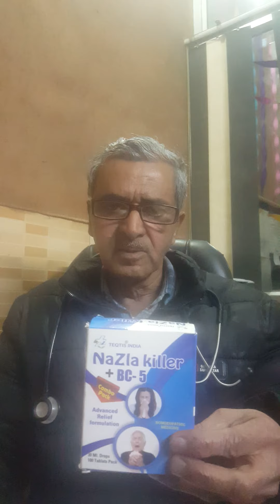nazla zukam ka desi ilaj in urdu - nazla zukam ka ilaj in urdu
nazla zukam ka desi ilaj in urdu -   nazla zukam aur khansi ka fori ilaj ..
nazla zukam aur khansi ka ilaj urdu hindi - common cold flu treatment - sore throat gala kharab hona.

nazla zukam ka ilaj in urdu.
hakeem faiz sultan 🟢 nazla zukam ka ilaj 🔵 nazla zukam ka desi ilaj in urdu.